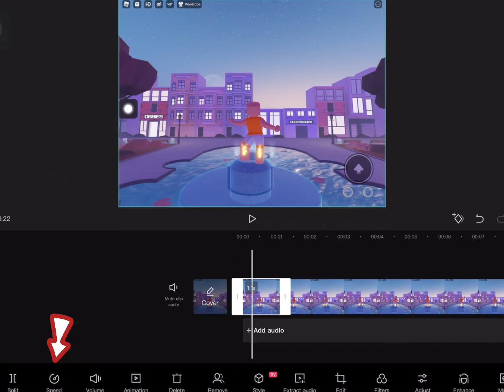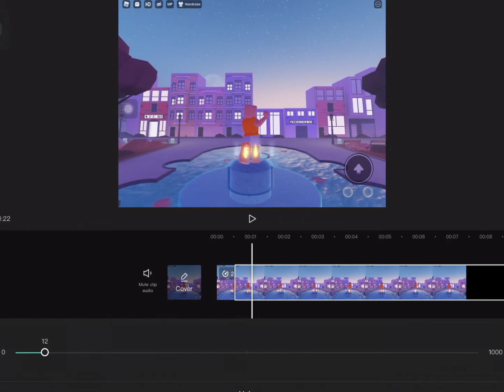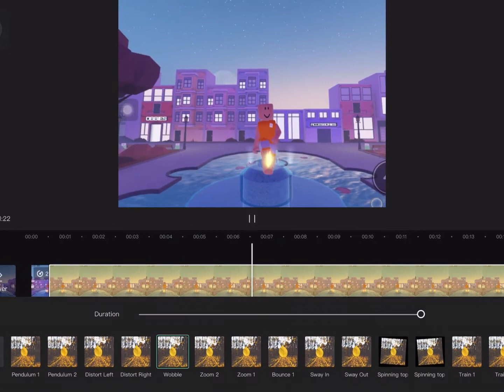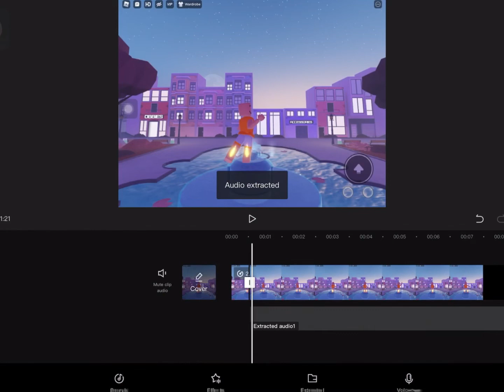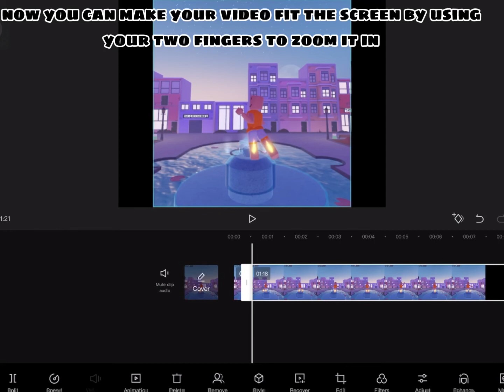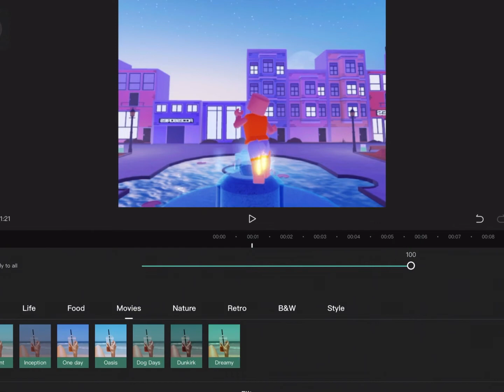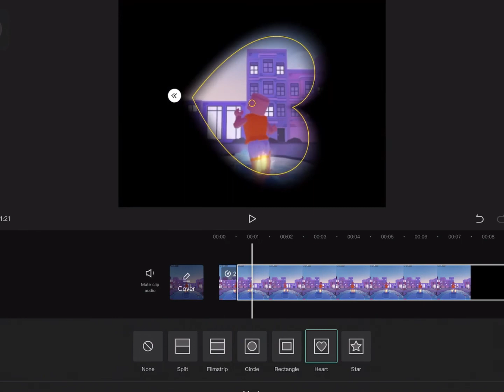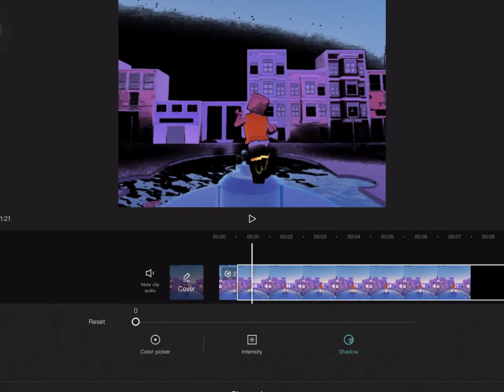CAPCUT FOR BEGGINERS TUTORIAL 🤩💕|| REQUESTED BY YOU GUYS